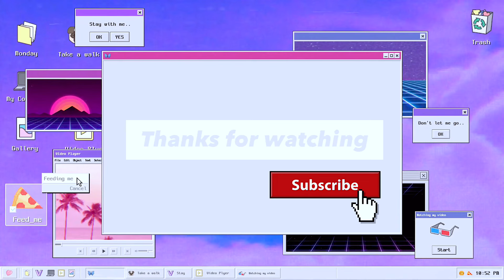RANKING: The Avatar Live Action CHARACTERS from WORST to BEST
Today i ranked the NETFLIX AVATAR LIVE ACTION CHARACTERS! It’s been a while since i’ve done a ranking on the channel, so here y’all GO!

Leave your own ranking below! 👀

avatar avatarnetflix atla AVATAR THE LAST AIRBENDER LIVE ACTION REVIEW